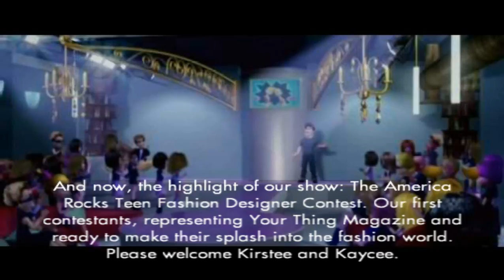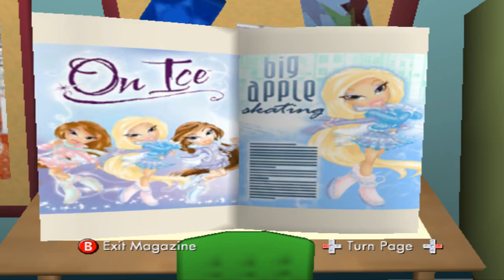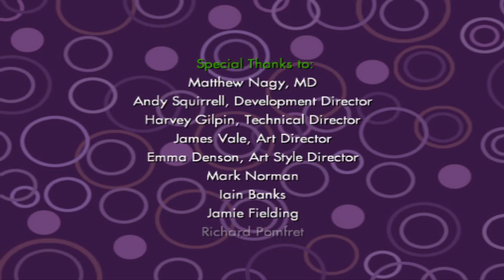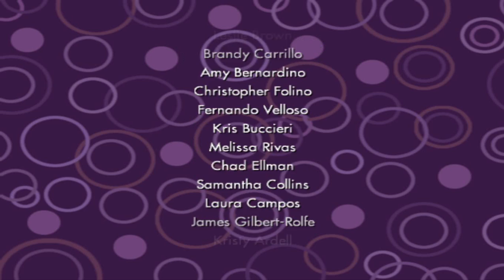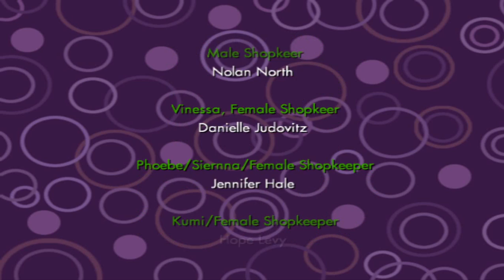Bratz Forever Dimondz GC Gameplay Part 13